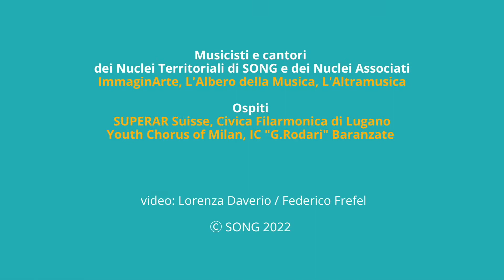"TODAY, Say No to Child Labour" | CIAK, SI SUONA !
In occasione della Giornata mondiale contro lo sfruttamento del lavoro minorile (12 giugno), un brano speciale eseguito durante il concerto "CIAK, SI SUONA! SONG per un film di pace"
"Today. Say No to Child Labour!” composto e interpretato da Maria Olivero con testo di Elena Maro e arrangiamento di Alberto Di Priolo
📹 VIDEO Ⓒ Lorenza Daverio / Federico Frefel